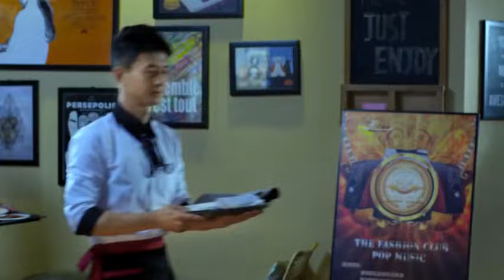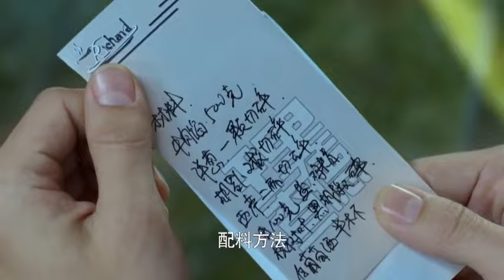服務員擺錯刀叉位置，卻得到富豪賞識，直接送一筆大單